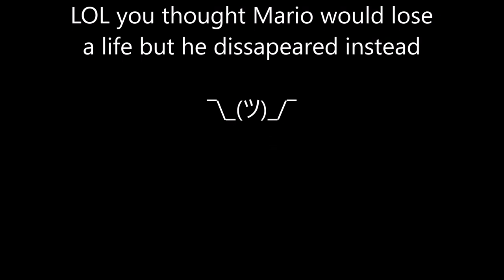3 2 9 LOL Episode 6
back boii